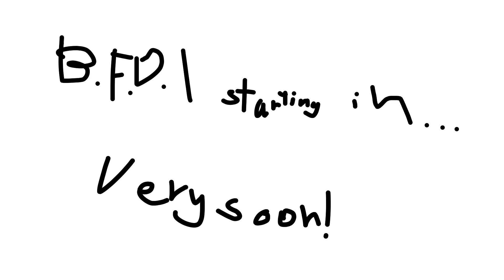B.F.D.I Coming soon!